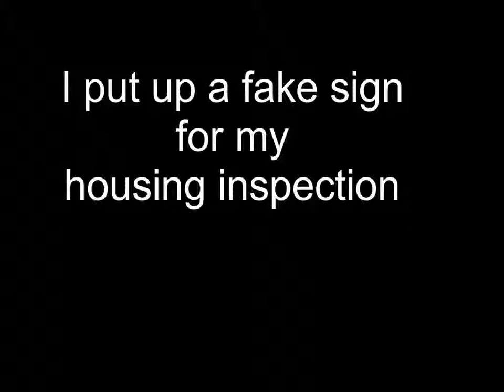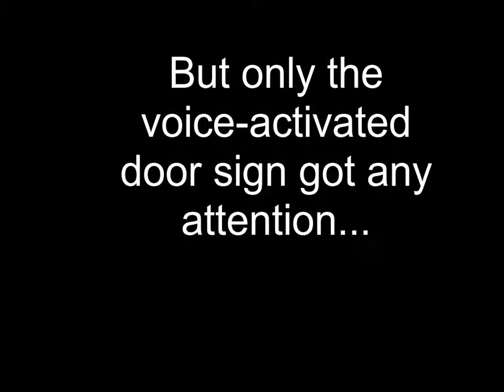Prank voice-activated door sign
Today I had a housing inspection it Falls Creek apartment complex and it just had to put up my fake "voice-activated door" sign. As well as a couple other things just to lighten the day. I hope you enjoy.